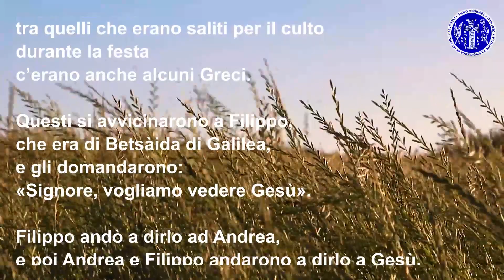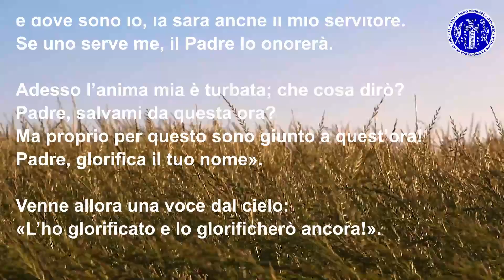QuaresimadiFraternità​​​ | 21 marzo 2021 - V DOMENICA DI QUARESIMA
Siamo giunti alla quinta tappa del nostro percorso quaresimale alla luce della Parola di Dio. Questa domenica il commento al Vangelo di Giovanni (Gv 12,20-33) è affidato a Stefano Rosa, medico responsabile R.S.A. Oasi Tabor di Santa Marinella.
✨ Per riflettere: Cosa insegna la solidarietà nella fraternità e nella sofferenza testimoniata da Gesù?